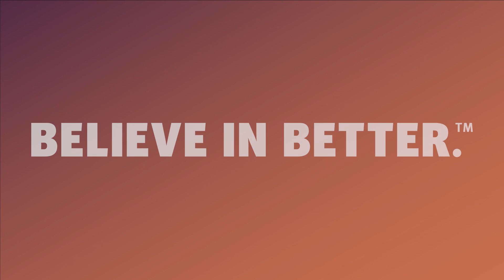Exciting Time for the Healthcare Industry | NextGen Healthcare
To Betty Rabinowitz, MD, FACP, Chief Medical Officer at NextGen Healthcare, it’s a very exciting time for the healthcare industry. Hear why in this testimonial video.